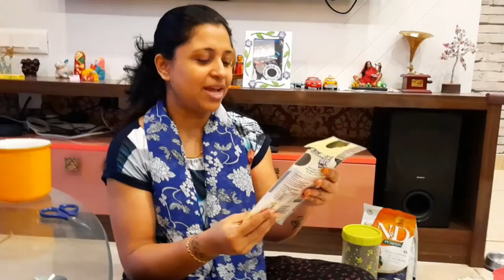dog grooming and shopping day 🐶🐶 | Indian vlog | hindi vlog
today took our dog for grooming and done shopping for her
content category : Indian vlog, hindi vlogs india ,indian vlogger,indian vloggers lifestyle

lifestyle vlogs and daily vlogs
Channel Name : Me and Ashu vlogs
lifestyle hindi vlog lifestyle vlogs ,daily vlogs ,daily vlog hindi